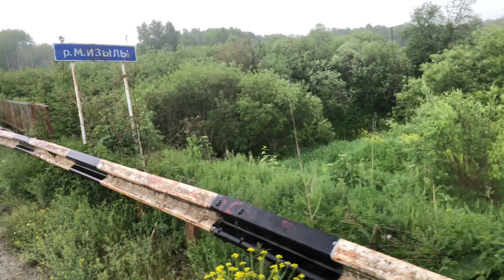Путешествие в прошлое Киикская ГЭС, заброшенная деревня Боровая. Река Иня, Новосибирская область.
Путешествие в прошлое. Заброшенная деревня Боровая. Река Иня пешеходный мост через реку Иня, заброшенная Киикская ГЭС. Пороги на реке Иня. Новосибирская область. Тогучинский район.Река Малые Изылы, деревянный Боровской мост через Малые Изылы.
Природа Новосибирской области. Заброшенная деревня Боровая.